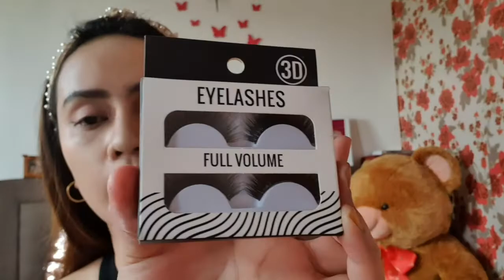Beauty Vlog:PARTY LOOK | SEXY MAKEUP LOOK | AFFORDABLE | Ruthing Story💄❤️💋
READ FOR MORE DETAILS

*cleene hand sanitiser spray 45 pesos
*Rose water mist (luxe organix) 329 pesos
*Ilovemakeup(palette) 450 pesos
*Shimmer cupcakes highlighter(trolls the face shop) 257 pesos
*crystal mini cushion blusher(tonymoly) 300+ pesos
*B.B cream no.2(deoproce)
*Beauty stick o2 concealing(miniso)
*Anastasia(Beverly Hills) eye brow
*Volume curl waterproof
*color riche matte lipstick 302(L'oreal paris)

The following Cosmetics Accessories
*eye lashes full volume 3D(miniso Japan)
*3 in 1 mineral makeup brush (miniso)
For the other price you can check it out to LAZADA, WATSONS APPS!!!

just visit my Facebook account and you can chat me💌

IF YOU GUYS STILL READING THIS, I TRUELY THANK YOU!!!